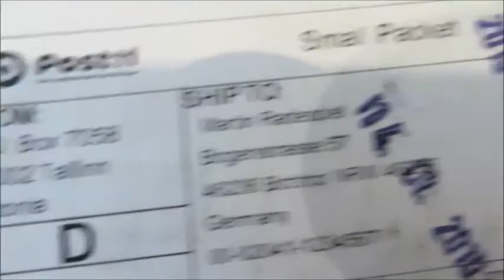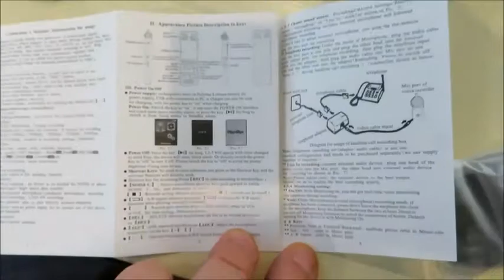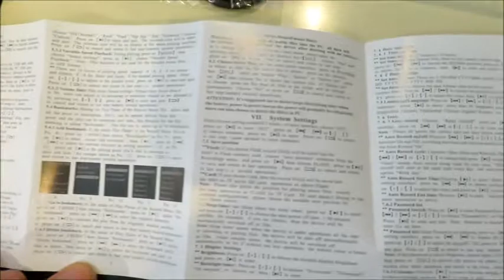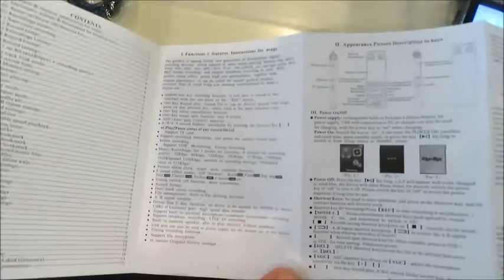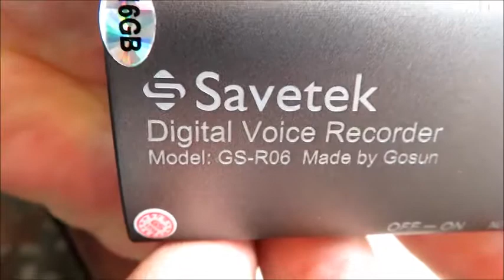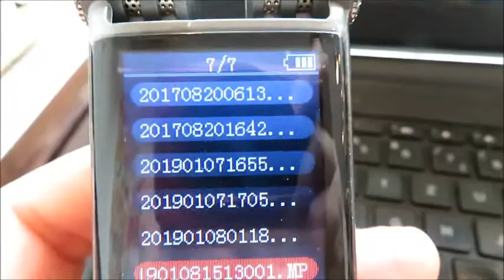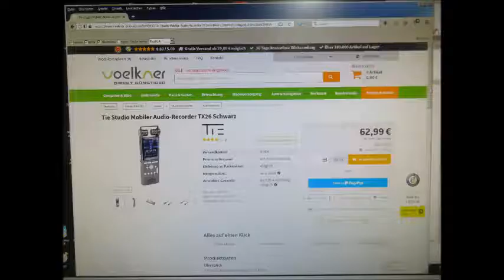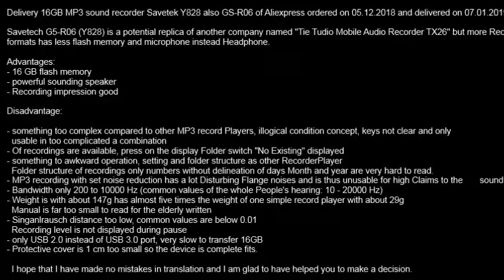Savetech 16GB MP3 WAV Recorder Player G5 R06 Y828 Unboxng Test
Lieferung 16GB MP3 Audiorecorder Savetek Y828 auch GS-R06 von

Savetech G5-R06 (Y828) ist ein möglicher Nachbau einer anderen Firma mit Namen "Tie tudio Mobiler Audio Recorder TX26" der aber mehr
Aufnahmeformate hat bei weniger Flashspeicher und Microfon anstatt Kopfhörer.

Vorteile:
- 16 GB Flash Speicher
- kräftig klingender Lautsprecher
- Aufnahmeeindruck gut

Nachteile:

- etwas zu kompizierte Bedienung verglichen mit anderen MP3 Record Playern, Unlogische Bedinungskonzept, Tasten nicht Eindeutig und nur durch zu komplizierten Kobination benutzbar
- Obwohl Aufnahmen vorhanden sind, werden im Display durch drücken des OrdnerSchalter "keine Vorhanden" angezeigt
- etwas zu umständliche Bedienung, Einstellung und Ordnerstruktur als andere RecorderPlayer
- Ordnerstruktur der Aufnahmen nur Zahlen ohne Abgrenzung von Tage Monat und Jahr  sind nur sehr Anstrengend zu lesen.
- MP3 Aufnahme mit eingestellter Rauschunterdückung hat sehr
störhrende Flange - Geräusche und ist damit unbrauchbar für hohe
Ansprüche an der Soundqualität
-Bandbreite nur 200 bis 10000 Hz (üblich sind Werte des gesammten
Menschen Hörspectums: 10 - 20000 Hz)
-Gewicht ist mit ca. 147g hat fast das fünfache Gewicht eines einfachen Recordplayer mit ca. 29g
-Bedienungsanleitung ist viel zu klein zum lesen für ältere Menschen
geschrieben
-Singanlrauschabstand, Klierfactor zu gering, üblich sind Werte unter 0,01
-Aufnahmepegel wird bei Pause nicht angezeigt
- nur USB 2.0 anstatt USB 3.0 Port
- Schutzhülle ist um 1 cm zu klein damit das Gerät komplett hineinpasst.

Ich hoffe ich konnte Ihnen dabei helfen eine Entscheidung zu treffen
Delivery 16GB MP3 sound recorder Savetek Y828 also GS-R06 of
Savetech G5-R06 (Y828) is a potential replica of another company named
"Tie Tudio Mobile Audio Recorder TX26" but more Recording formats has less flash memory and microphone instead Headphone.

Advantages:
- 16 GB flash memory
- powerful sounding speaker
- Recording impression good

Disadvantage:

- something too complex compared to other MP3 record Players,
illogical condition concept, keys not clear and only usable in too complicated a combination
- Of recordings are available, press on the display Folder switch "No

Existing" displayed
- something to awkward operation, setting and folder structure as other RecorderPlayer Folder structure of recordings only numbers without delineation of days Month and year are very hard to read.
- MP3 recording with set noise reduction has a lot Disturbing Flange
noises and is thus unusable for high Claims to the sound quality
- Bandwidth only 200 to 10000 Hz (common values ​​of the whole People's hearing: 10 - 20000 Hz)
- Weight is with about 147g has almost five times the weight of one
  simple record player with about 29g
  Manual is far too small to read for the elderly written
- Singanlrausch distance too low, common values ​​are below 0.01
  Recording level is not displayed during pause
- only USB 2.0 instead of USB 3.0 port, very slow to transfer 16GB
- Protective cover is 1 cm too small so the device is complete fits.

  I hope that I have made no mistakes in translation and I am glad to
have helped you to make a decision.
VideoNachtrag:
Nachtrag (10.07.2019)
Wer sich das Geräte der Firma Savetech kauft, muss, damit rechnen das diese durch einen Fehler im Gerät alle Aufnahmen zerstören kann.
Subsequent addendum on the quality of this device the truth because (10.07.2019).

Unfortunately, after about five months in the Savetech recorder by a programming error located in the device, all recorded data has been deleted or converted into data waste.
In this sense, this model of the company Savetech is not recommended, because he can not do all the work of one on the other day.

Normally, good devices are tested for such errors well in advance of delivery so as not to produce a complete data loss like this one.
This basically makes the difference between the alleged low-cost machines from China, which are distributed via Aliexpress, to the high-quality from European production.
Seen in this way, this China garbage is more harmful to our world, because you always have to get hold of new equipment, if you do not want to teach, as the high-quality equipment can be operated wear-free for many years and thus burden our earth with less waste.

Who buys as devices of the company Savetech, must expect that this can destroy all recordings by a mistake.